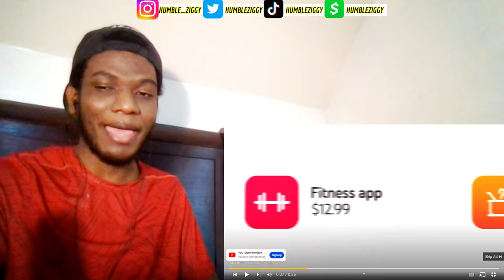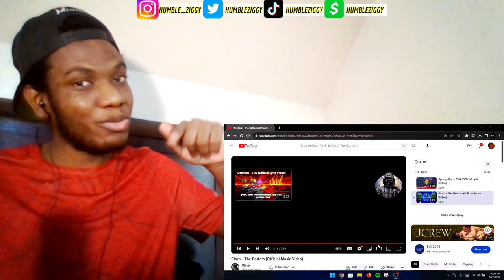THE KRUSTY KREW SHOWING NO MERCY!!! | SpongeOpp "FUN" & Glorb "The Bottom" [REACTION]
Today I'm Reacting To SpongeOpp "FUN" & Glorb "The Bottom" by @glorbworldwide